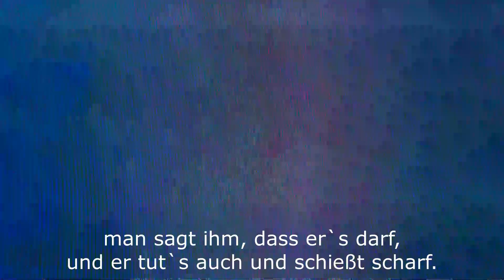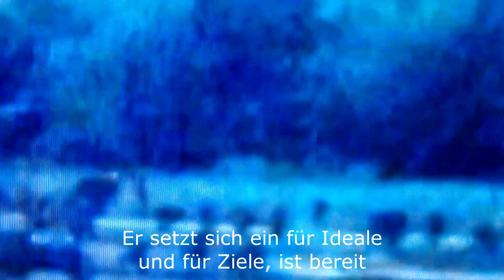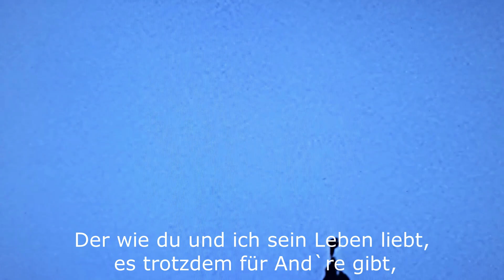Der Soldat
Soldaten – Todbringer und Opfer zugleich; Sinnhaftigkeit des Soldatendaseins
(in Anlehnung an Bob Dylan`s Antikriegssong "Universal slodier")